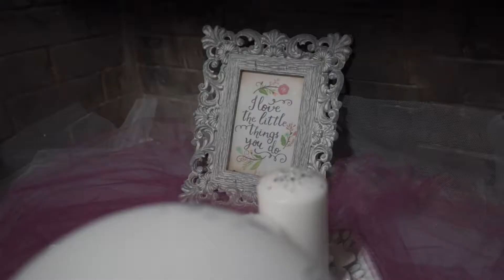CLIP ΓΙΑΝΝΗΣ ΜΙΛΕΝΑ